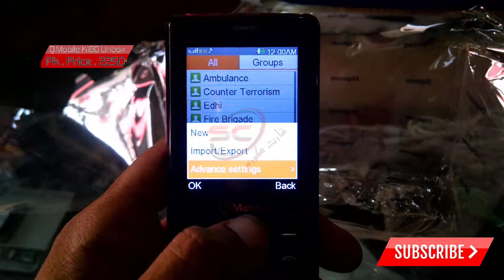QMobile K180 Unbox 2017 - Price & Specs